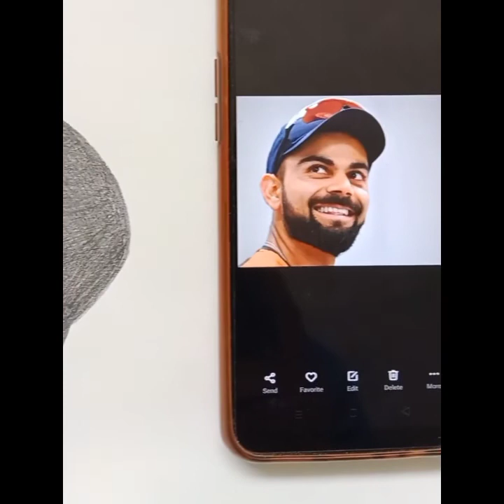HOW TO DO PENCIL SHADING OF VIRAT KOHLI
HI, Everyone in this video you will get
pencil shading of Virat Kohli.